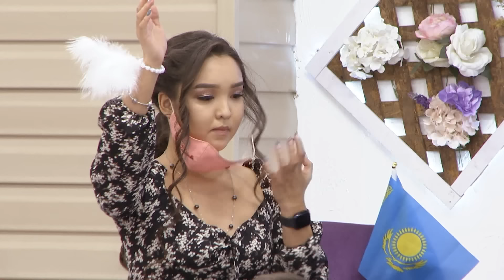Жұбы бар Кенженің Жанеркеге сезімі бар ма? Бір Болайық! 23.10.20